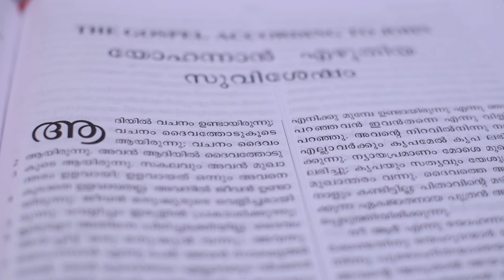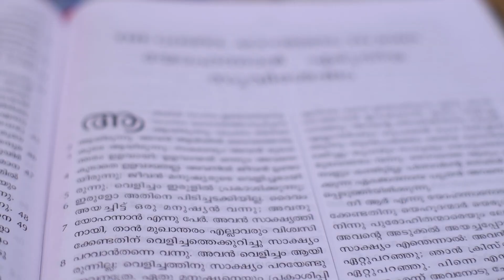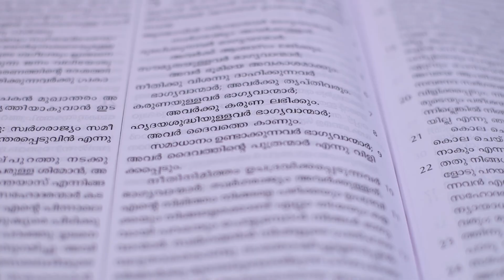ജീവിത നൈരാശ്യത്തിൽ നിന്നും ഒരു ഉയിർത്തെഴുന്നേൽപ്പിനു സാധ്യത ഉണ്ടോ?- Bro. Suresh M A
ജീവിതത്തിലെ പലവിധമായ പ്രശ്നങ്ങളിൽ ആശ്വാസം കണ്ടെത്തുവാൻ സാധിക്കാതെ തളർന്നു പോകുന്നവർക്ക് ... നിങ്ങൾക്കായി കാത്തിരിക്കുന്ന ഒരു പിതാവ് ഉണ്ട് ... മുടിയനായ പുത്രൻ എന്ന പ്രശസ്ത ഉപമ യിലൂടെ യേശു പറഞ്ഞ സത്യം നിങ്ങൾക്ക് ബ്രദർ സുരേഷ് എം. എ വ്യക്തമാക്കി തരുന്നു.